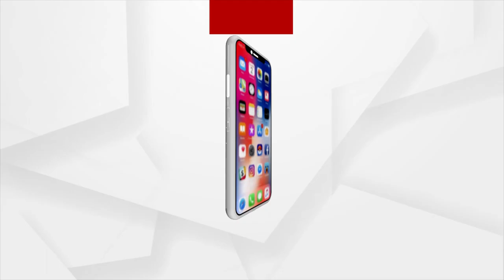Rath Yatra 2023 | Watch To Know How Gigantic Chariots Are Made